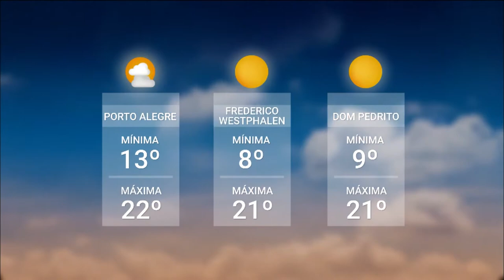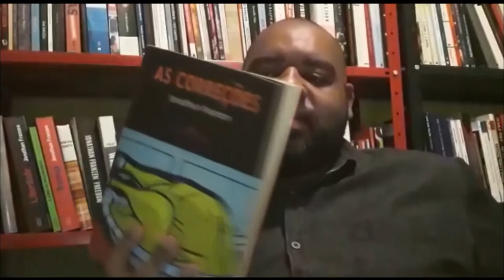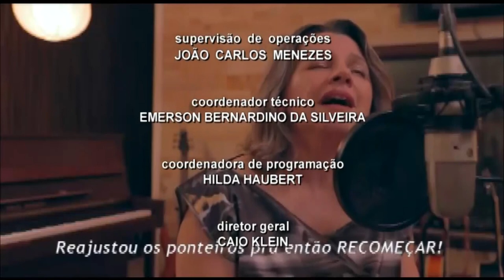Redação TVE -13h45 - 16/04/2020